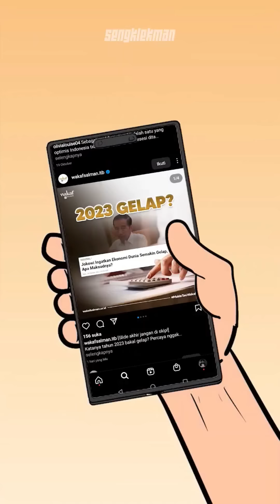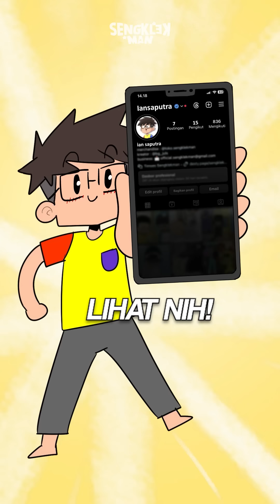SENGKLEKMAN KOMPILASI SHORT 1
kalau mau support kita dengan cara sawer, bisa kemari

baca komik webtoon official sengklekman
SENGKLEK FAMILY